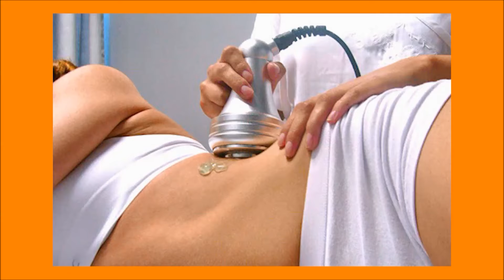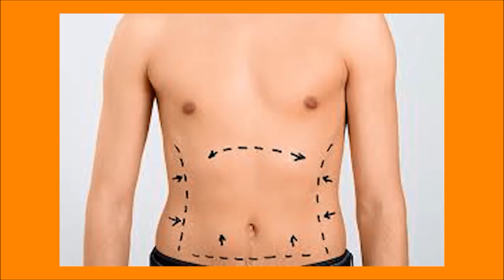Luce una linda figura este verano Dr Alberto Calvo Quiroz